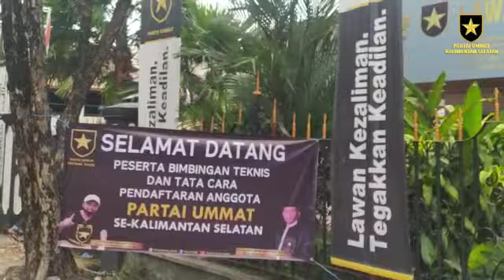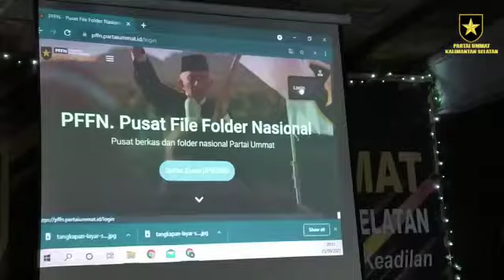OPENING BIMTEK ADMIM DPD SE KALSEL